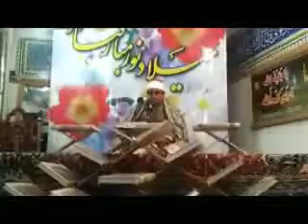‫الشيخ محمود الشحات الاحزاب و الشمس و الكوثر ايران 2013‬‎